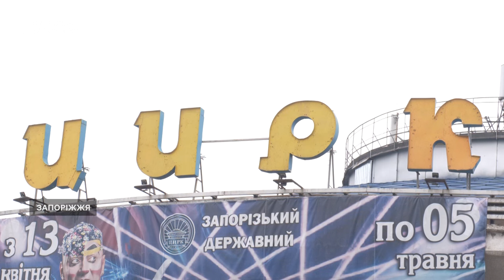У дівчинки струс мозку, у хлопця перелам стоп: стан дітей-гімнастів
Стан дітей-гімнастів, які вчора, 27 квітня, під час вистави в Запорізькому державному цирку не втримались на канаті та зірвались з триметрової висоти, ближче до середнього ступеня важкості. Загрози життю немає.

Про це повідомив Суспільному директор Запорізької обласної клінічної дитячої лікарні Юрій Борзенко.